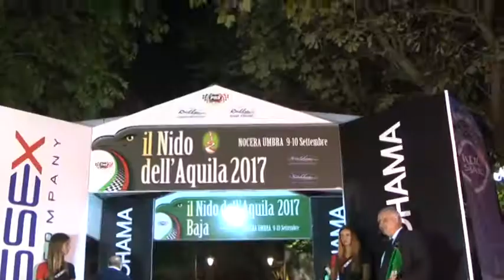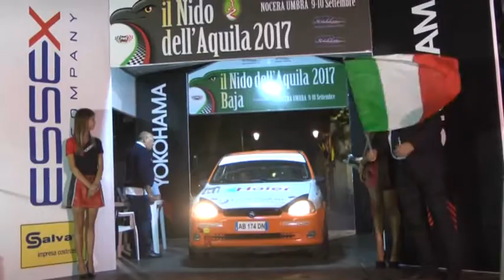Eleonora e Riccardo Parri - Toscana Motori 14set17